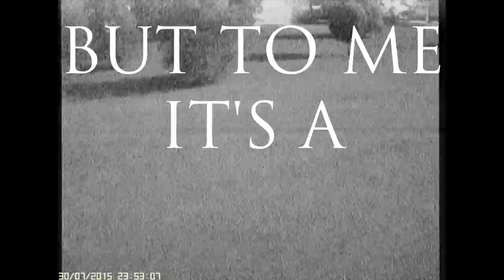Why I fly FPV at night - FPV Shorts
Did you know you can now donate to keep RCTV-UK alive. Just 10p $0.25 could make a huge difference if my subscribers could spare it.

Here is the link but know this either way? You are welcome!

Lots of people asking for the cam I use so here's the link to it

These are for me to reflect upon, if you like them that will make me happy. If you don't please accept my apologies, they are here to stay.
RCTV-UK is a great way for me to share things I care about and communicate with like minded people all over the globe.

I now have friends in dozens of countries for which I am truly grateful.
I hope you enjoy this clip inspired by the track Renaissance. Jo's track just sounded perfect for this short.

Massive thanks to my network Freedom and artist Jo Blankenburg for the amazing track Renaissance

ATB Malc
RCTV-UK